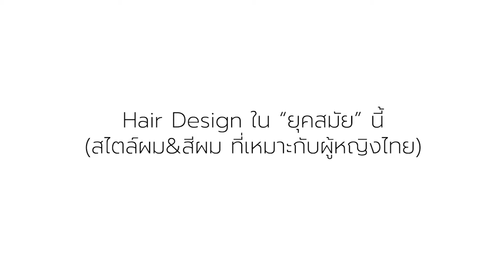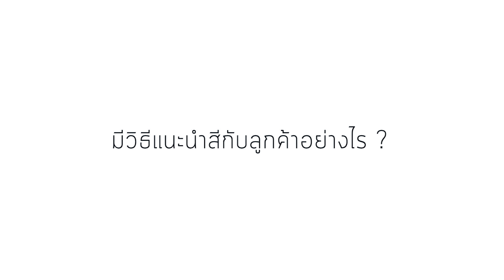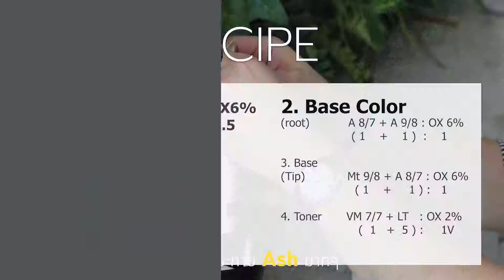SalonInterview | Hoyu X Lusrica (2)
พิเศษสำหรับร้านซาลอน! สั่งสินค้าไม่มียอดขั้นต่ำ
✉ Inbox : m.me/HoyuProfesstionalThailand
📱 Line : @flora_ck (มี@ด้วยนะคะ)